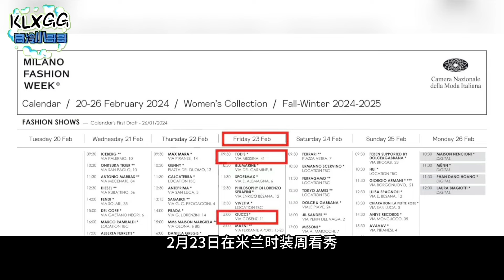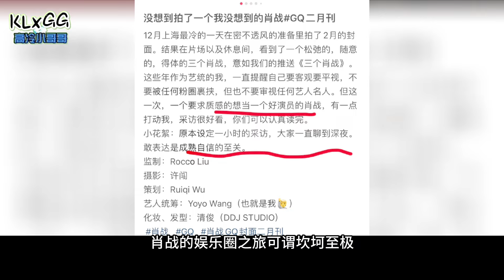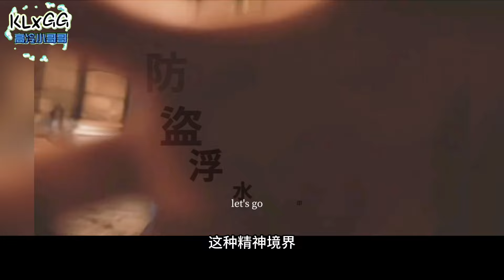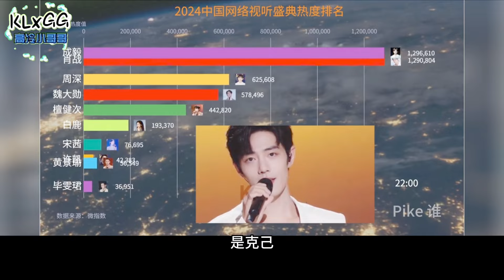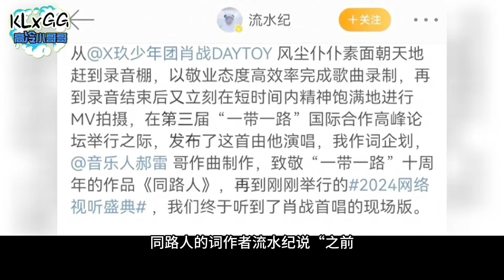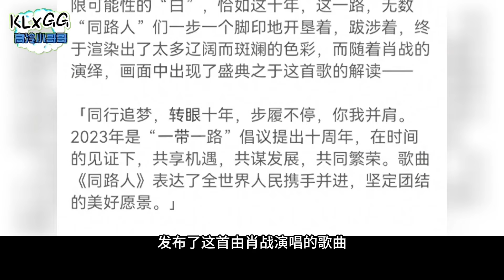肖战飞米兰时装周看秀《藏海传》剧组除夕夜吃年夜饭，初二照常拍戏! GQ杂志一小时的采访变成聊到深夜~ Gucci, TOD’S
肖戰2月行程瓜來了,飛米蘭看秀Gucci, TOD’S時裝周《藏海傳》除夕夜全劇組吃年夜飯，初二照常拍戲! 新雜誌一小時的採訪變成聊到深夜~ Xiao Zhan

xiaozhan 肖戰 肖战 The Legend of Zang Hai 《藏海传》 Zang Hai Zhuan zhz
Xiao Zhan 肖战 シャオチャン 샤오잔 เซียวจ้าน 肖战 ENG SUB, KLXGG 高冷小哥哥

中国武侠经典，致敬中国功夫｜Chinese martial arts classics, tribute to Chinese Kung Fu

金庸小说｜徐克武侠电影《射雕英雄传：侠之大者》｜成吉思汗西征｜郭靖襄阳之战｜Jin Yong's novel｜Tsui Hark's martial arts movie "The Legend of the Condor Heroes: The Great Hero"｜Genghis Khan's Western Expedition ｜Guo Jing's Battle of Xiangyang